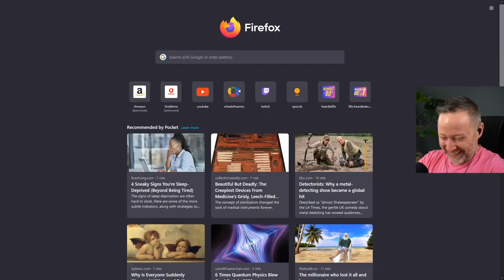Check this guy's hairline